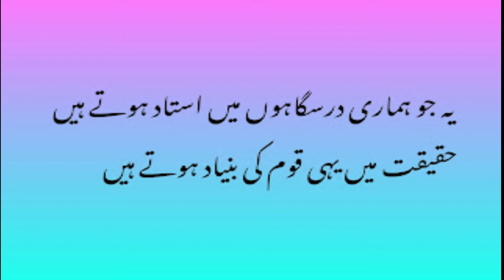Marai Choti Behn ne Speech ke English main Teacher`s Day per😍👌 | vlogs by Maha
If You Like this video so THUMBS UP👍 & SHARE it ✔.